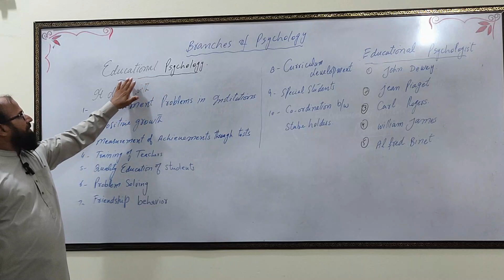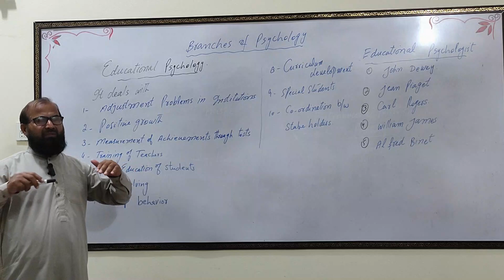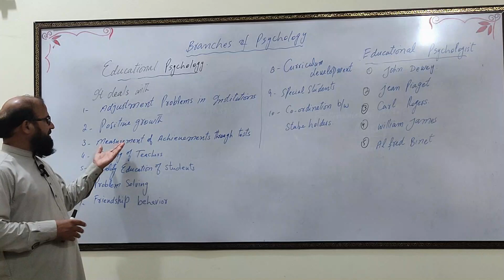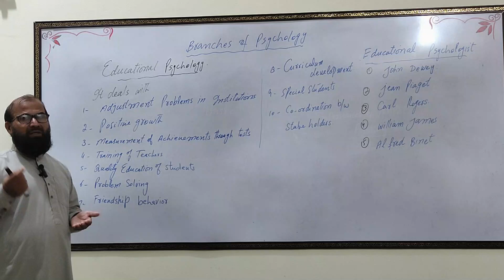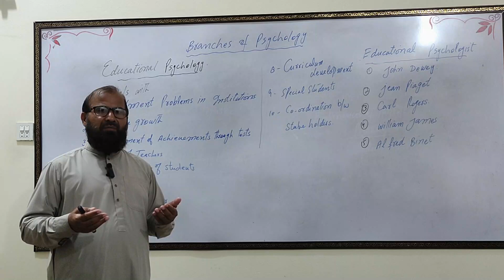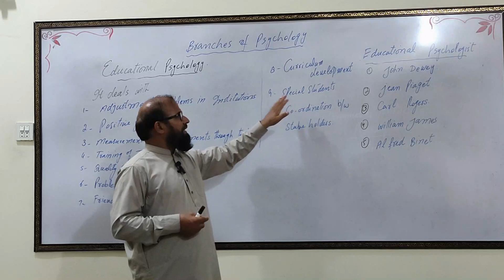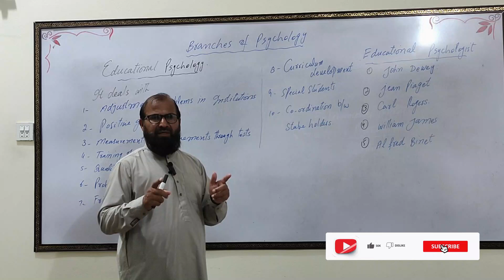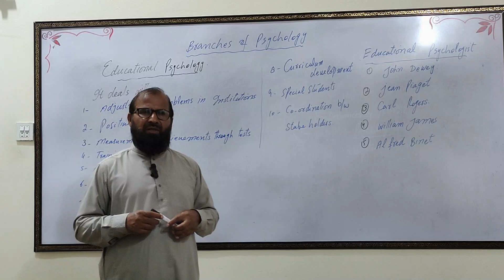What is Educational Psychology? Urdu/ Hindi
Welcome to an enlightening journey into the world of Educational Psychology! 🌟 Join us for an eye-opening exploration as we delve into the fascinating realms of "Educational Psychology in Urdu/Hindi." Discover the key to understanding the intricacies of human learning and development.

Part 2:
In the heart of this video, we'll take a concise yet comprehensive look at the subject of Educational Psychology. This branch of psychology focuses on the study of human learning, cognitive development, and the various factors that influence education. Whether you're an educator, student, or simply curious, this video will provide valuable insights into the psychology behind effective teaching and learning.

Part 3:
📚 Dive deeper into the world of Educational Psychology with our in-depth discussion. Explore the crucial role that ZPZ (a significant educational concept) plays in shaping our educational systems. Uncover the secrets to optimizing education through a psychological lens, all explained in Urdu/Hindi for your convenience. We'll break down the core principles of Educational Psychology, examine its impact on learners of all ages, and offer practical insights you can apply in educational settings.

Education is not just about what we teach; it's also about understanding how individuals learn. Join us on this educational journey to decode the mysteries of Educational Psychology in Urdu/Hindi. Don't miss out on this opportunity to enhance your understanding of teaching and learning. 🔍🧠🎓
Educational Psychology
Psychology in Urdu
Psychology in Hindi
ZPZ
Learning and Development
Educational Insights
Teaching Strategies
Urdu Education
Hindi Education
Cognitive Development
Effective Learning
Educational Psychology Explained